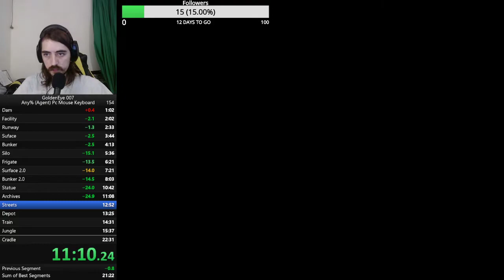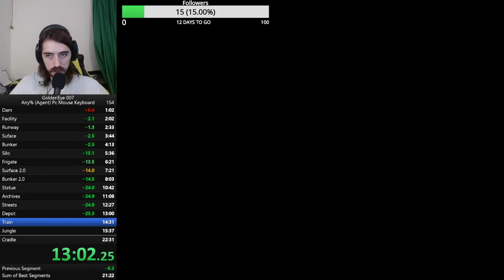Goldeneye Any% 21:59 PB || Znarf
You can freely use my music on YouTube, Facebook or Instagram IF YOU CREDIT ME.
All the music on this channel are original arrangements or compositions.